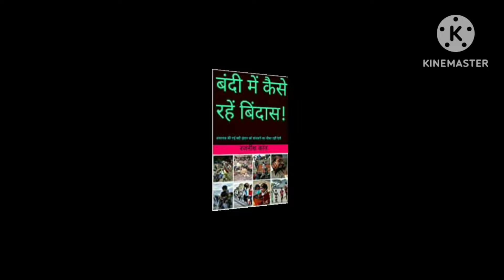PPF खाता से इस एक गलती से पैसा नहीं निकाल पाएंगे, जानें गलती को कैसे सुधारें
If you have a PPF account, do not make this mistake, you will not be able to withdraw money.
अगर आप सबसे लोकप्रिय छोटी बचत स्कीम पीपीएफ यानी पब्लिक प्रोविडेंट फंड में पैसा लगाते हैं, लेकिन आपकी सिर्फ एक गलती से आप अपना पैसा नहीं निकाल सकेंगे। वो गलती क्या है और उसको कैसे सुधारेंगे, इसे जानने के लिए इस एपिसोड को आखिरी तक देखिये।